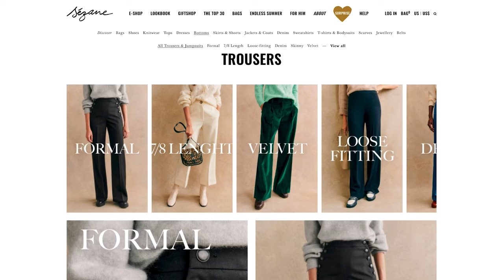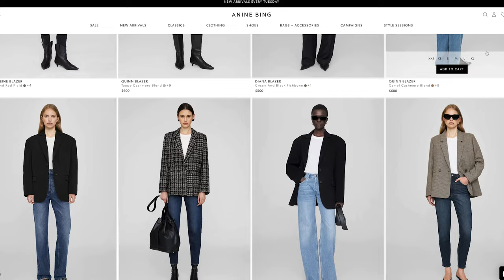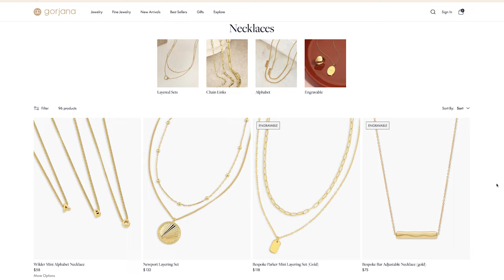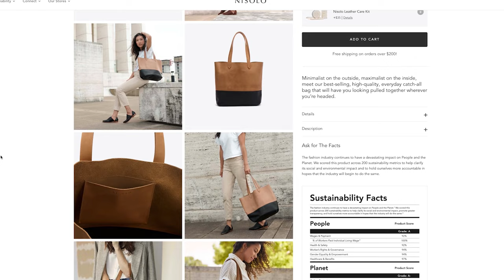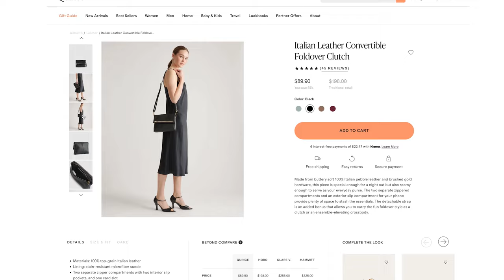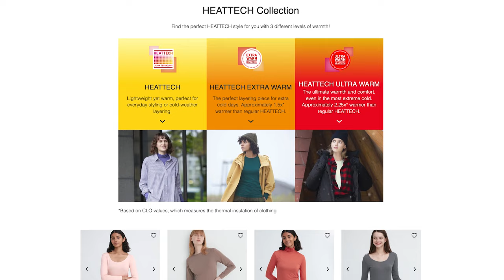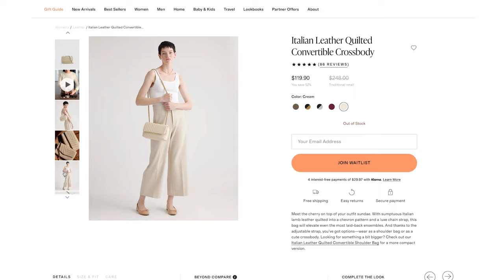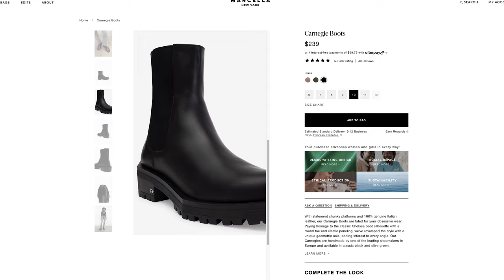What to Wear and Pack for Washington DC in October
An in-depth look at what we wore in Washington DC from October 24-27.

Adidas Sambas
Madewell Tote

CHAPTERS
0:00 Intro
2:09 Candy's Outfit 1
9:33 Crystal's Outfit 1
13:46 Crystal's Night Outift
19:34 Candy's Outfit 2
22:59 Candy's Night Outfit
23:56 Crystal's Outfit 2